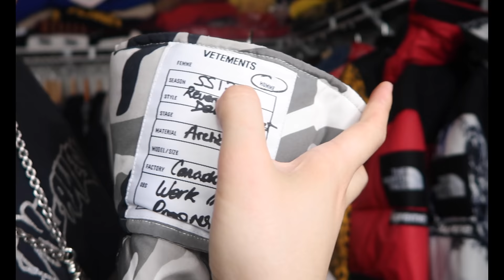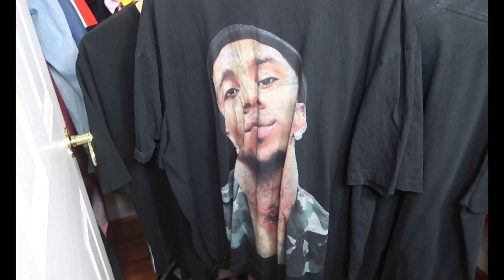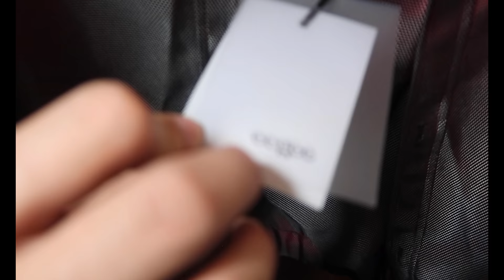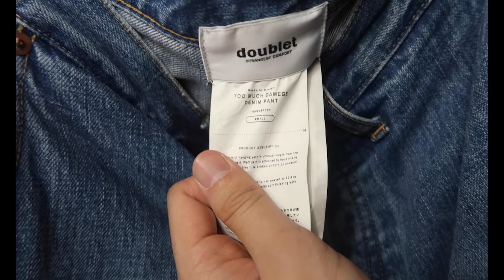ARCHIVAL CLOSET TOUR: Yohji Yamamoto, Comme Des Garcons, Issey Miyake, Raf Simons